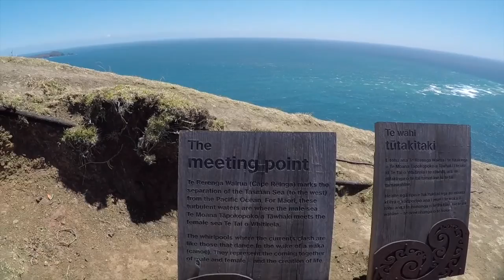Cape Reinga: The Leaping Off Place Of Spirits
Cape Reinga/Te Rerenga Wairua is at the very top of New Zealand and one of New Zealand's most famous sightseeing spots.

Te Rerenga Wairua in Māori language means the leaping-off place of spirits, Reinga means underworld. Maori believe the cape is the place where spirits enter the underworld.